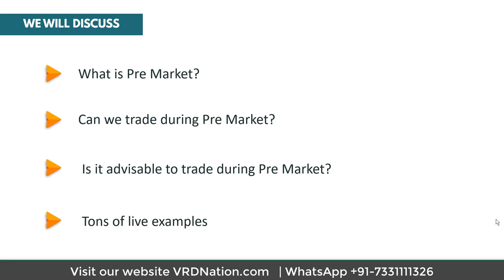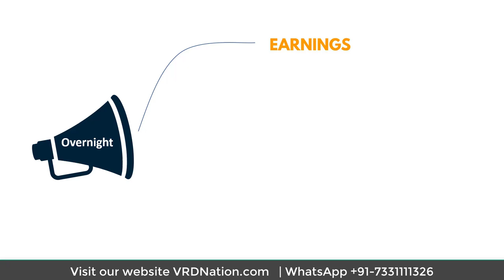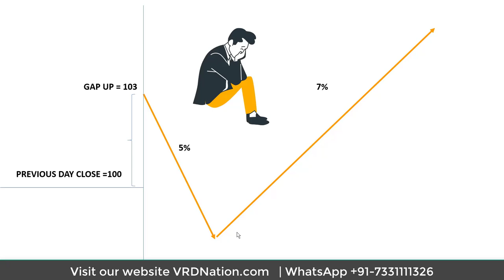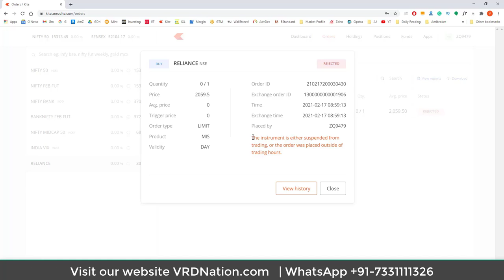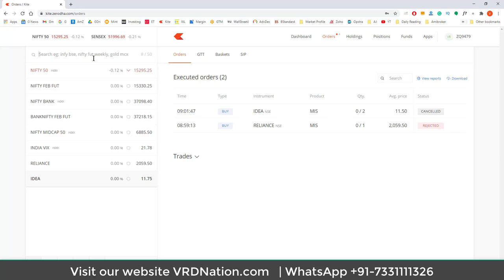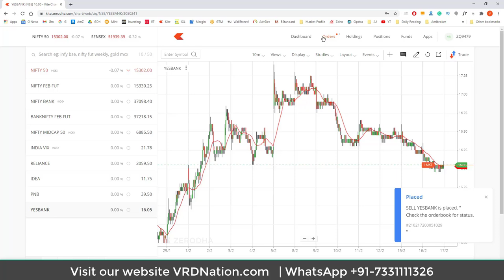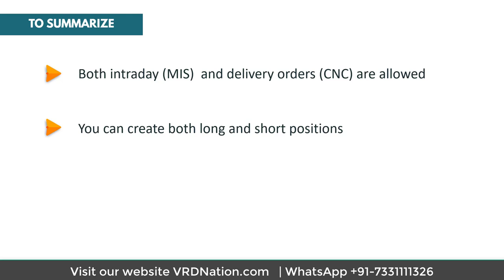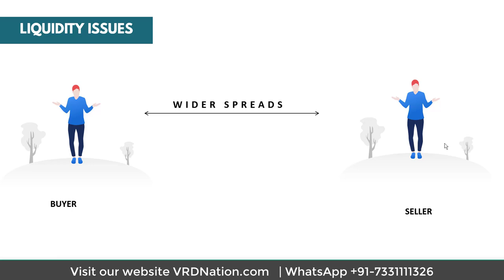What is Pre Market? [With Live Trading Examples]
🚀We are on a mission of building the biggest stock market library in India.🚀